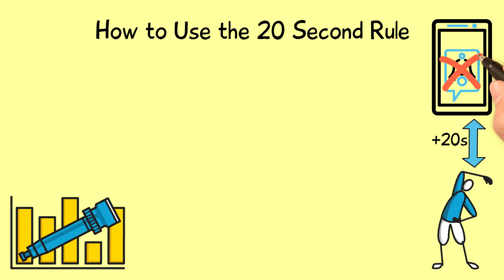Use Laziness To Your Advantage | The 20 Second Rule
Breaking or creating habits can be more fun if you don’t focus on the change. If you think of it as playing games with yourself, you will enjoy breaking bad habits and replacing them with good ones. If you want to change a habit in the long-term, in the beginning, you have to rely on willpower. But willpower is a finite resource and can’t be relied on.
In other words, the more decisions you make on a daily basis—the order in which to organize your agenda, what to order for lunch, when to do your groceries and so on—the more likely you are to experience what psychologists call decision fatigue. Once you experience decision fatigue, improving habits—especially at the end of a stressful day—becomes less of a priority. It is all about the start and you can make this transition to new habits more effectively with the 20-second rule.